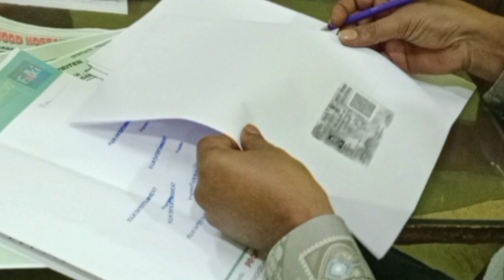এই রাজ্যে কর্মসংস্থানের ব্যবস্থা করেনি মমতা ও মমতার দল,তাই ভিন রাজ্যের শ্রমিকরা যাচ্ছে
এই রাজ্যে  কর্মসংস্থানের ব্যবস্থা করেনি মমতা ও মমতার দল,তাই ভিন রাজ্যের  শ্রমিকরা যাচ্ছে, রেলপথের প্রসার নিয়ে তৃণমূল কোনদিন কথা বলেনি  - এমনটাই ভোট প্রচারে দাবি করলেন  বিজেপি নেতা দেখুন